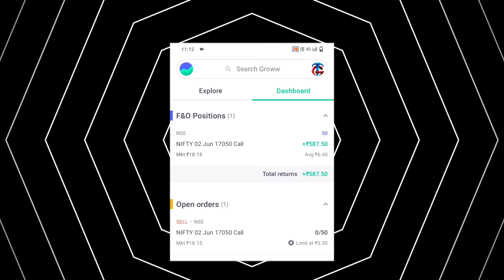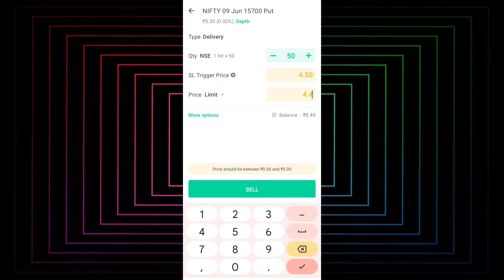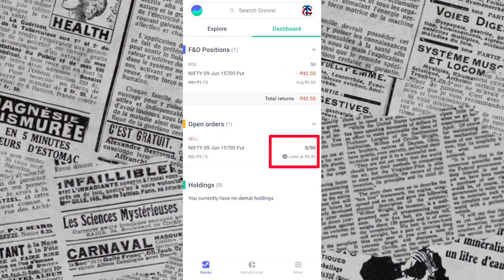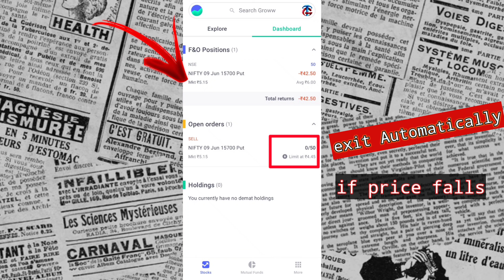Groww app me Options trading me STOP Loss kaise lagaye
Groww app me Options trading me STOP Loss kaise lagaye Hello investors Options Trading me groww app par STOP Loss kese lagate hain is video me humne aapko dikhaya bhi hai or explain bhi kiya hai stop loss limit order or market order kisi bhi order me aap option trading me sl laga sakte hai
*Agar aapko limit order or market order ke baare main aur info chahiye to aap is Video ko Jarur Dekhe : (COMING SOON)

*YOU Can Easily -START Your investing Journey With Groww*

(Get SIgn Up BoNUs Upto 500/ & 30 days free brokerage On your trades )
(YOu Can Also Refer and Earn Upto 5000)

**Helpful Playlist Only For You : -Groww Account Opening Tutorial- *Groww Charges,*How To use groww F&O Segment & More..

*on this video -what points "i missed"
*i Will Try To Make Another -Part 2
*Your Every Single Feedback Matters,
*Your Every Sigle Query and Feedback about the video Makes
*The Content More Helpful For Future Upcoming New Viewers

Thanks For Reading , Thanks For visiting ..
(Every Saturday & Sunday Mutual Fund Analysis & Review)
•For Future Upcoming investing Related Educational Videos

0:00 -intro
0:26 -What is Stop loss and Trigger Price
1:48 -Groww Options Trading SL limit and trigger Price
3:21 -Outro

About : *The iSMART iNVESTOR*
  Hello investors...
*i am student of  B.com with my favorite chapter investing in stock market.
*i love this topic investing Specialy the power of compounding
*i follow the indian stock market since 2020
From the covid pandamic market crash,
*As a new investor i learn a lot
and now after two years + 6 months
*i create this  youtube channel
*my main perpose is to share the best knowledge what i have about the investing & finance
*Also Want to Learn more & Share my every good or bad investing experience with you..